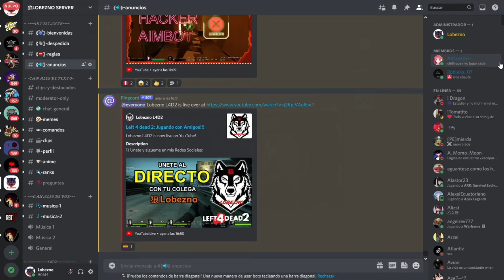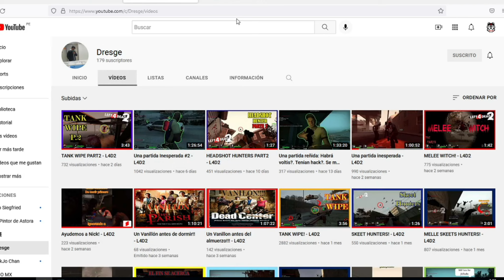🔴 Left 4 Dead 2 - Trucos con las Melees a la Witch